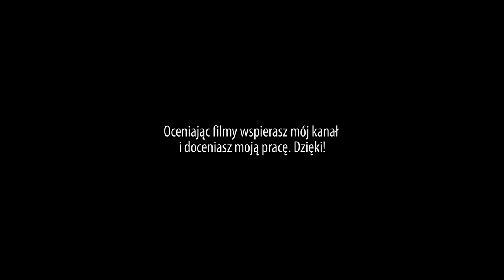Ratchet & Clank (09) Móóóózgi!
Ratchet & Clank to kultowa platformówka 3D, która swoją świetność zaczęła na konsoli PlayStation 2. Zapewne wielu z Was, nawet jak nie grało, to gdzieś już ten tytuł słyszało i prawidłowo. Najnowszy Ratchet & Clank to nie tylko odświeżona wersja pod możliwości PS4, a zupełnie nowa produkcja, która jest swoistym restartem cyklu. Z jednej strony dużo kolorowej i miłej zabawy, z drugiej zdecydowanie bardziej angażująca rozgrywka od tego co mogliśmy zobaczyć w Knacku

To co zaczynamy? Ktoś z Was kupuje Ratchet & Clank? Zainteresowani? A może to totalnie nie dla Was ;)? Internet od MOICO